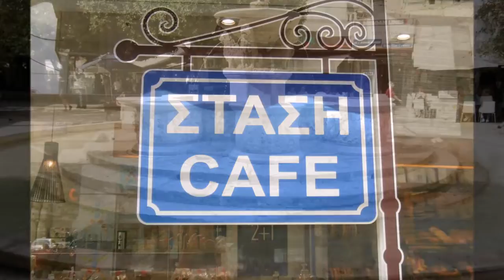Crète, octobre 2019